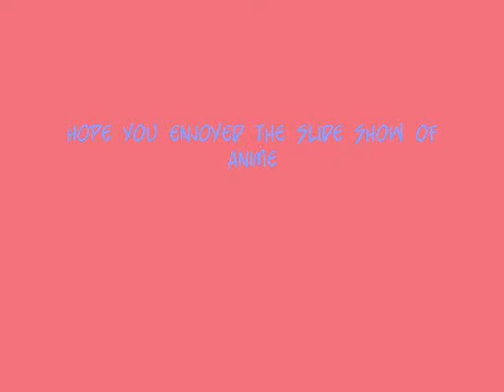A Fool for Loving K-ON!